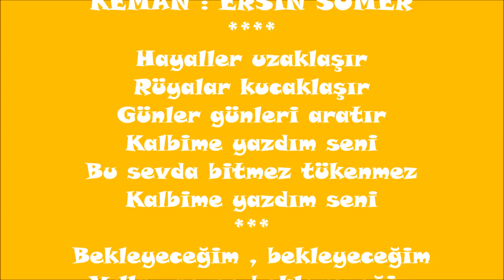Özlem AZILIOĞLU - Hayaller Uzaklaşır Rüyalar Kucaklaşır ( NİHÂVEND )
VİDEO SUNUMU :
RAHİME ÇİĞDEM ÜNAL
İCRA : ÖZLEM AZILIOĞLU
GÜFTE : AYŞEN AKIN ŞAHİN
BESTE : HASİP CELİL KOLAS
USÛL : SEMÂÎ - DÜYEK ( DEĞİŞMELİ )
MAKAM : NİHÂVEND
SAZENDELER :
KANUN : MURAT CAN
UD : MİTHAT ÇÖMLEKÇİ
KEMAN : ERSİN SÜMER
Hayaller uzaklaşır
Rüyalar kucaklaşır
Günler günleri aratır
Kalbime yazdım seni
Bu sevda bitmez tükenmez
Kalbime yazdım seni
Bekleyeceğim , bekleyeceğim
Yıllar geçse bekleyeceğim
Bekleyeceğim bekleyeceğim
Yıllar geçse hep seveceğim